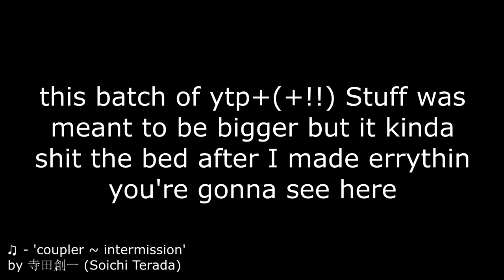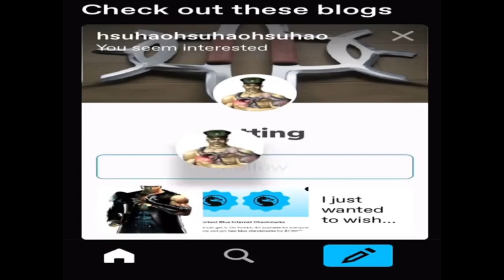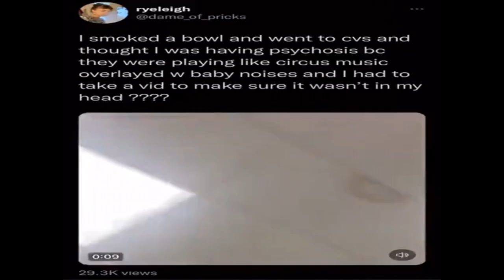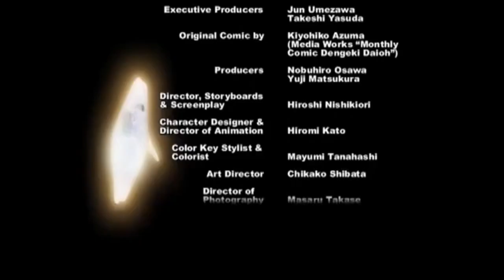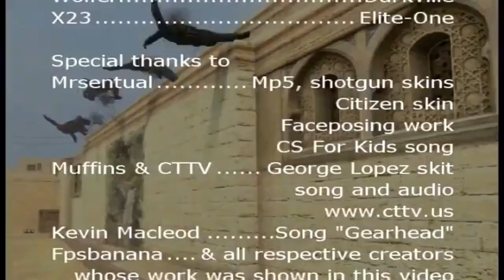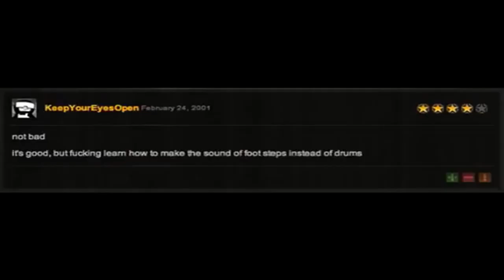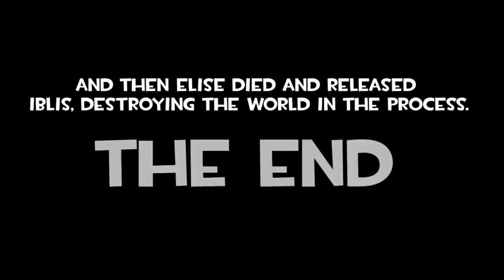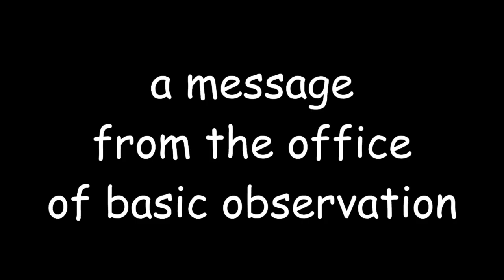YTP+(+) Batch #3 yahoo !!